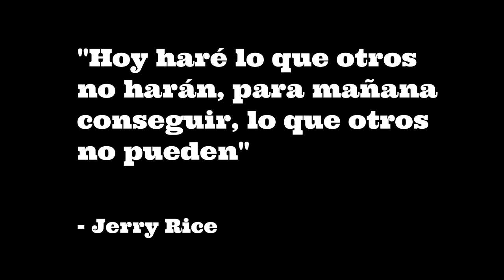Medio Maratón San Blas 2022 - Corriendo sobre 50 Podcast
Resumen del Medio Maratón San Blas de Coamo PR.

Subscríbete! Comparte! Escúchanos!